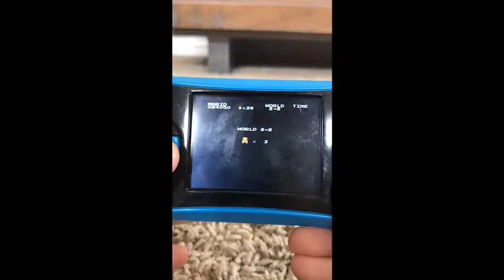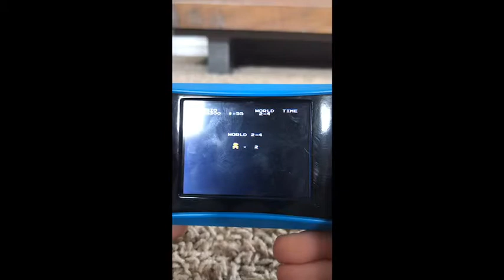Super Mario Bros full play through, part 2, world 2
Sorry for not posting this part for a while and please enjoy the video